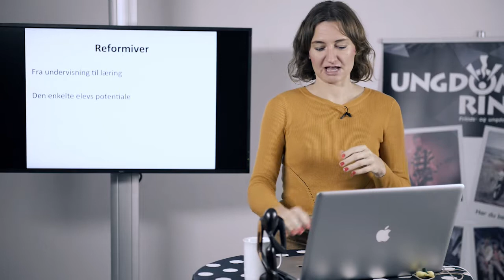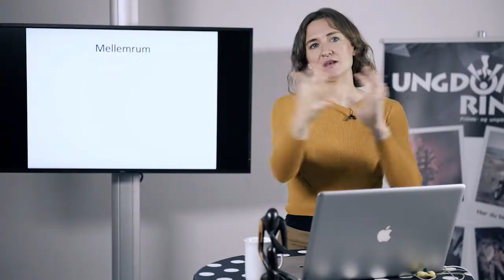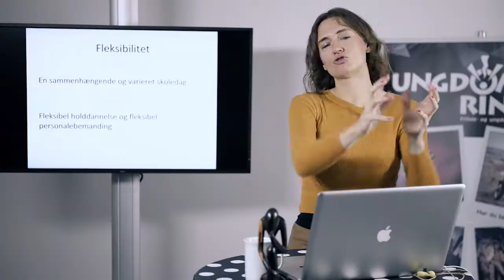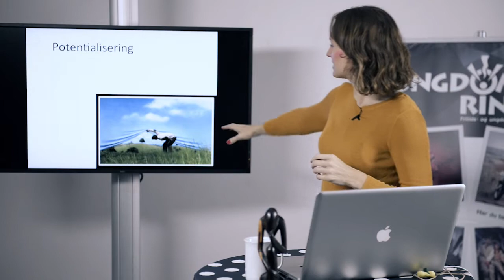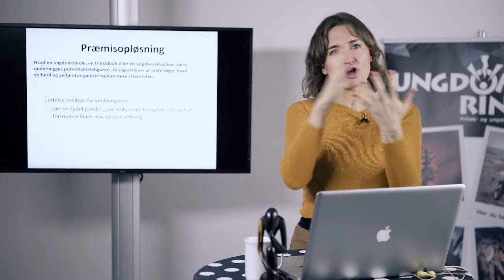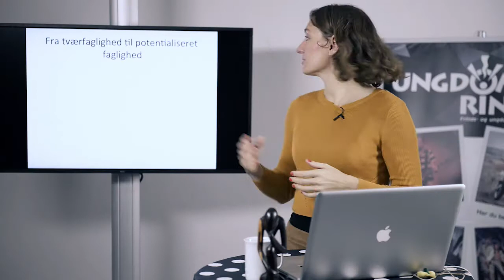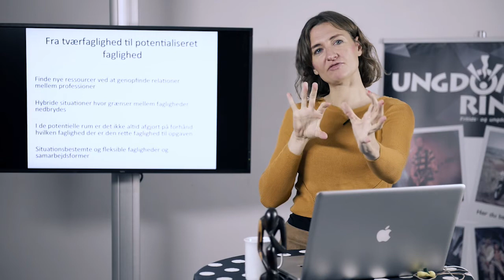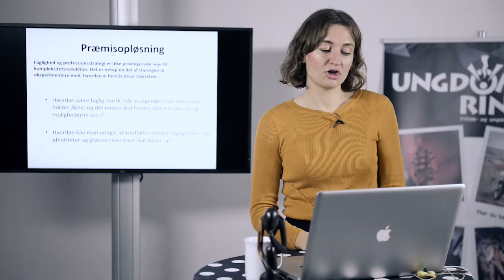Justine Grønbæk Pors - Folkeskolereformen og det grænseløse pædagogiske landskab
Justine Grønbæk Pors